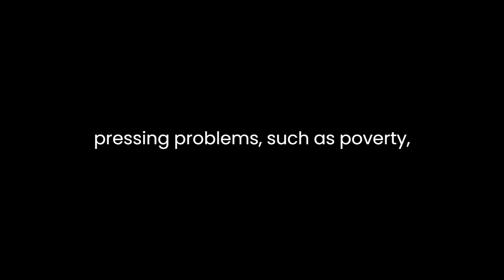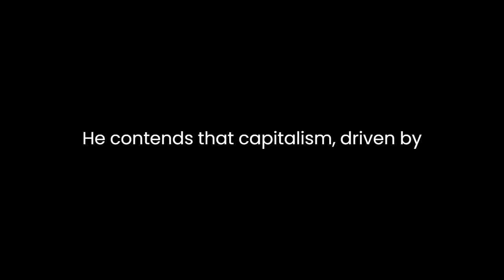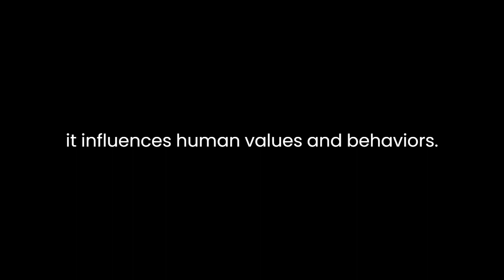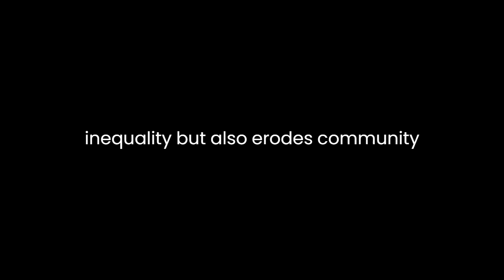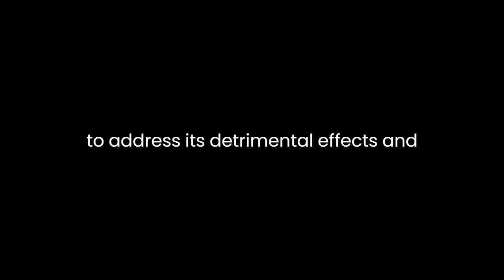"Global Problems and the Culture of Capitalism" By Richard H. Robbins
"Global Problems and the Culture of Capitalism" by Richard H. Robbins delves into the intricate relationship between the global capitalist system and the emergence of various global issues. Through his insightful analysis, Robbins argues that many of the world's most pressing problems, such as poverty, environmental degradation, and social inequality, are deeply intertwined with the culture and dynamics of capitalism. This literary analysis will explore the key themes and arguments presented by Robbins in his thought-provoking work.

Robbins begins by highlighting the omnipresence of capitalism in the contemporary world, framing it as a dominant cultural force that shapes not only economic structures but also our values, beliefs, and behaviors. He asserts that the culture of capitalism promotes certain ideologies, such as individualism and consumerism, which in turn perpetuate global issues. By setting this foundation, Robbins invites readers to critically examine the complex interplay between capitalism and global problems.

One of the central arguments Robbins puts forth is that capitalism perpetuates poverty and social inequality on a global scale. He contends that capitalism, driven by the pursuit of profit, inherently generates disparities in wealth and power. This unequal distribution of resources, he argues, leads to the impoverishment of many while enriching a few. Robbins provides real-world examples of this phenomenon, such as the exploitation of cheap labor in developing countries by multinational corporations. He argues that this exploitation is a direct consequence of the capitalist culture that prioritizes profit over human well-being.

Furthermore, Robbins explores the environmental consequences of capitalism. He asserts that the relentless pursuit of economic growth and profit often leads to environmental degradation. Capitalism's focus on production and consumption, he argues, results in over-exploitation of natural resources and the pollution of the environment. Robbins cites the depletion of rainforests and the emission of greenhouse gases as examples of how capitalism contributes to global environmental problems. He contends that unless capitalism undergoes significant changes, it will continue to pose a severe threat to the planet's ecological balance.

Robbins also addresses the cultural dimensions of capitalism, emphasizing how it influences human values and behaviors. He argues that capitalism promotes a consumerist culture, where individuals are encouraged to constantly seek more and define their worth through material possessions. This, he suggests, not only fosters social inequality but also erodes community bonds and leads to a sense of isolation and alienation. Robbins underscores the importance of recognizing these cultural aspects of capitalism in understanding its impact on global problems.

Another significant aspect of Robbins' analysis is his critique of globalization. He argues that globalization, driven by capitalist interests, has both positive and negative consequences. On the one hand, it has facilitated the flow of information, technology, and goods across borders, leading to increased connectivity and economic growth in some regions. On the other hand, globalization has also exacerbated inequality, exploited cheap labor in developing countries, and undermined local cultures and traditions. Robbins contends that a critical examination of globalization is necessary to address its detrimental effects and harness its potential for positive change.

In conclusion, "Global Problems and the Culture of Capitalism" by Richard H. Robbins offers a thought-provoking analysis of the intricate relationship between capitalism and global issues. Robbins argues that capitalism, with its cultural values and economic dynamics, plays a significant role in perpetuating poverty, social inequality, and environmental degradation on a global scale. His exploration of these themes encourages readers to critically assess the impact of capitalism on the world and consider alternative approaches to addressing global problems. This work serves as a valuable resource for anyone seeking to understand the complex interplay between economics, culture, and global challenges in the contemporary world.